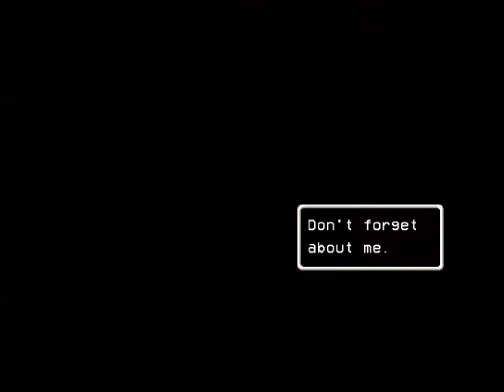CPTV Let's Play: Lisa (Part 5)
About half a dozen tries at defeating a gang intent on murdering a whole town.